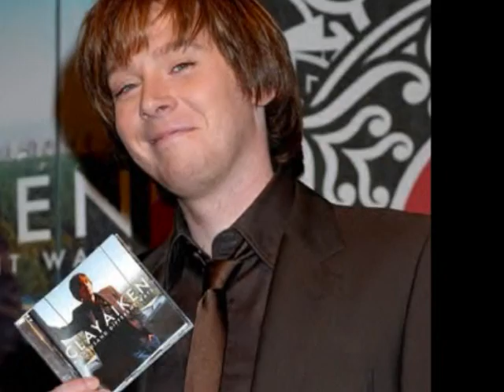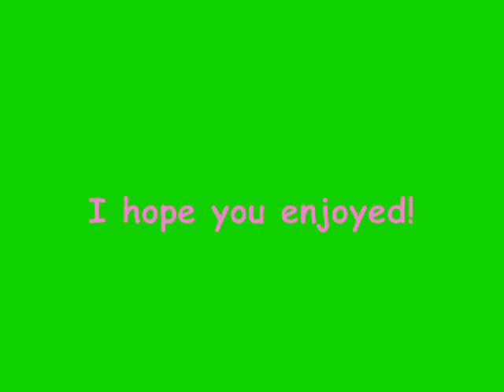Clay When I See You Smile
This video is for all Clay fans that love his smile.

Vine: Sonya Ann